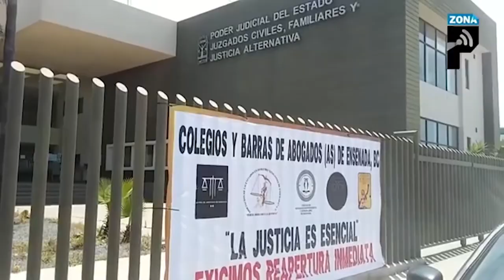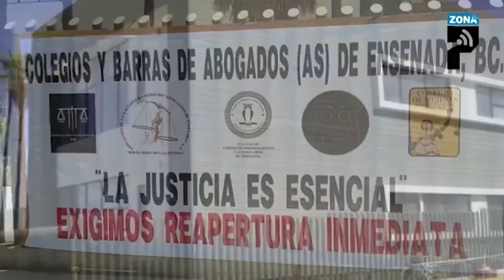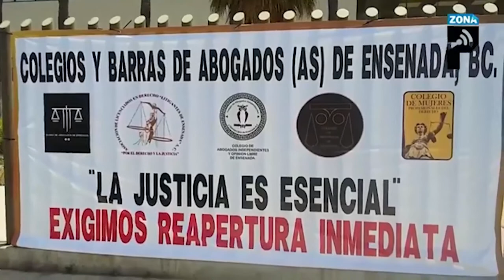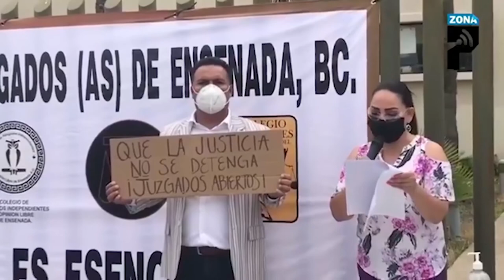Pedirán destitución del Consejo de la Judicatura